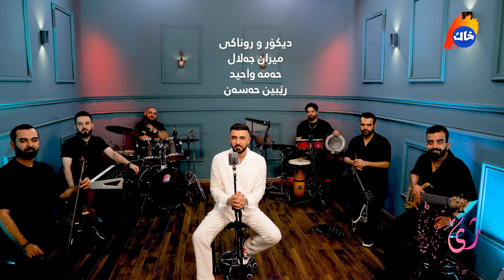Ahmad Xalil - Bro Wazbena | ئەحمەد خەلیل - بڕۆ وازبێنە